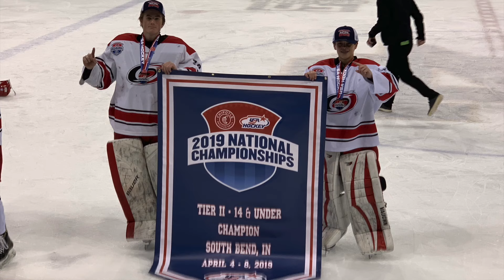Jr Canes - 2019 National Champions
This video is about the Jr Canes, U14 Tier 2A - 2019 National Champions.